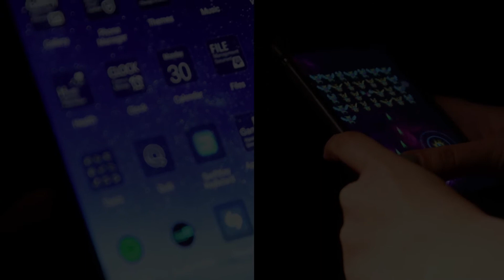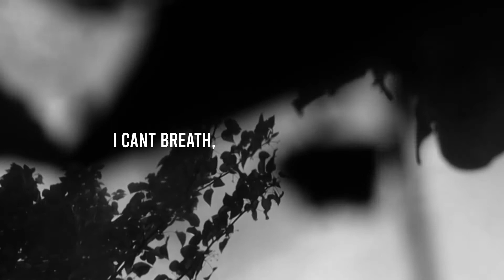Ranaalsadat Kamalinezhad, Anti-Sedentary lifestyle campaign